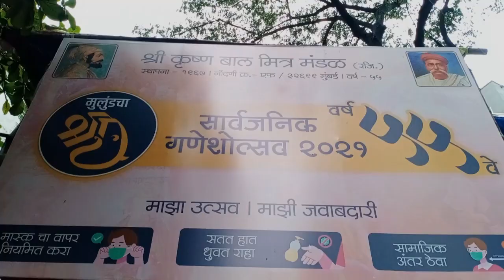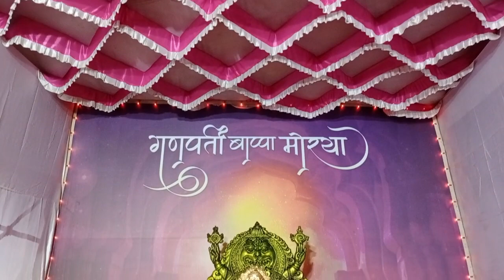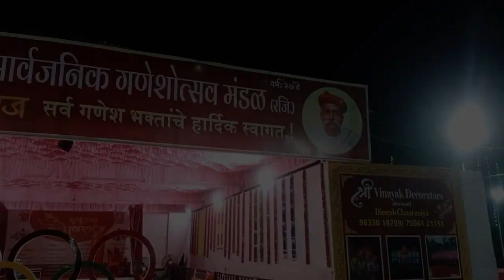Mulund Famous Ganpati Darshan 2021 // Ganpati Darshan // Yash Panchal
Hey Guys Wassup Everybody Yash Is Here And You Are Watching Yash Panchal Vlogs . so guys aaj ke video mai hum Mulund Ke famous ganpati cover karne wale hai